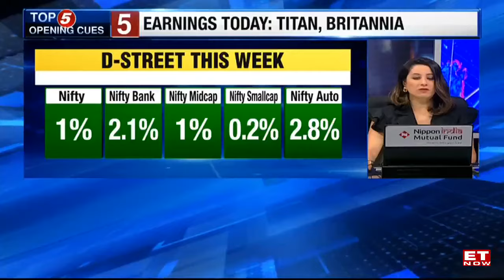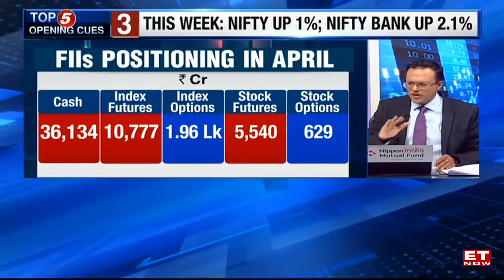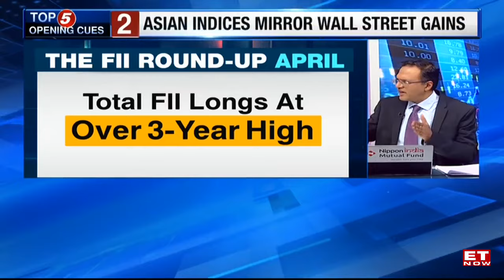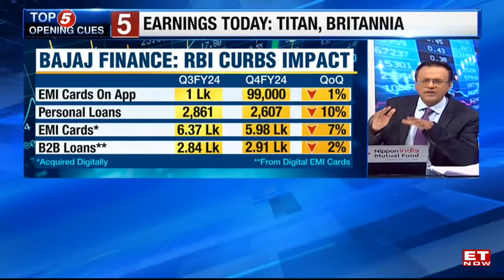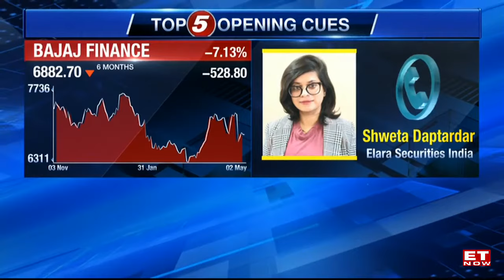Nifty, Nifty Bank This Week; FIIs Positioning In April & More | Editor's Take With Nikunj Dalmia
In this episode of "Editor's Take With Nikunj Dalmia," the focus is on the Nifty and Nifty Bank performance this week, along with a discussion on the positioning of Foreign Institutional Investors (FIIs) in April.
The host, Nikunj Dalmia, provides insights into the recent trends and movements in the stock market. He analyzes the performance of the Nifty and Nifty Bank indices, highlighting the key factors that influenced their movements throughout the week.